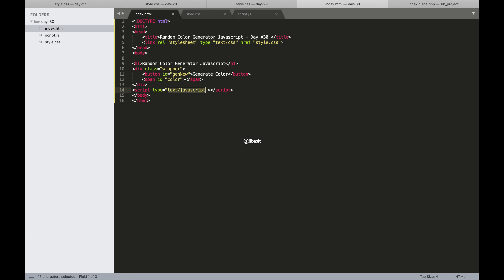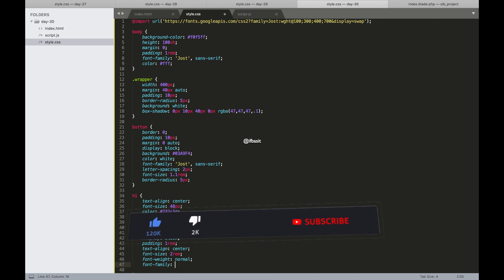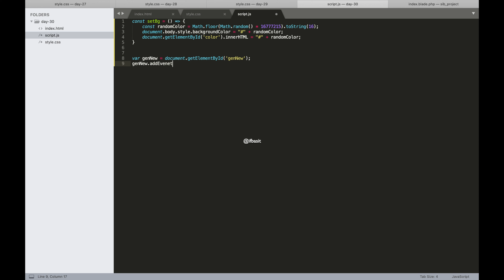Random Color Generator Javascript | HTML & CSS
On Day 30th and LAST of Javascript, I have created a simple random color generator which can be very useful for absolute beginners in javascript.